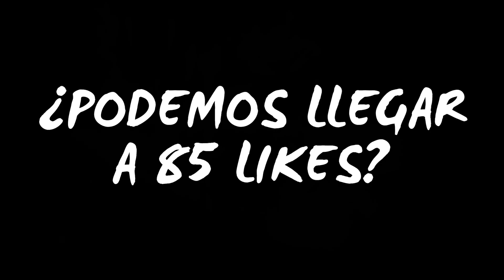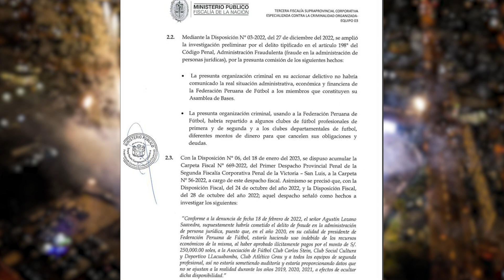ALIANZA LIMA SE PREPARA para PARTIDO vs UTC | FISCALÍA ALLANA la VIDENA | AMISTOSO vs COLO COLO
➡️ Y el día de hoy, la Fiscalía de la Nación (en conjunto con la Policía Nacional del Perú) allanaron la sede de La Videna. ¿La razón? Agustín Lozano no presentó la documentación a tiempo en el marco de su investigación por los delitos de presunta organización criminal, coacción y extorsión.

Por otro lado, se conoció el itinerario de Alianza Lima para lo que será su partido de este fin de semana ante UTC en Cajamarca por la Fecha 7 del torneo peruano 2023. Además, el equipo femenino tendrá un amistoso ante el club hermano de Colo Colo como parte de su preparación para lo que será el inicio de la Liga 1 de la categoría. El cotejo se dará en Matute en este mes (con fecha por confirmar).

Entérate de los detalles de estas noticias aquí, en La Bitácora de Juanjo.